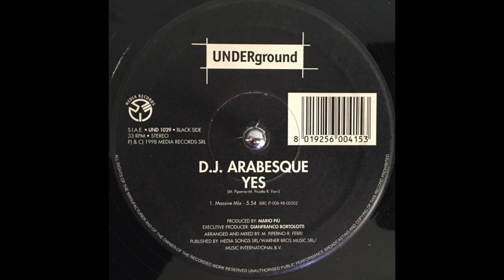D.J. Arabesque - Yes (Mas Mix)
Questo video riguarda D.J. Arabesque - Yes (Mas Mix)